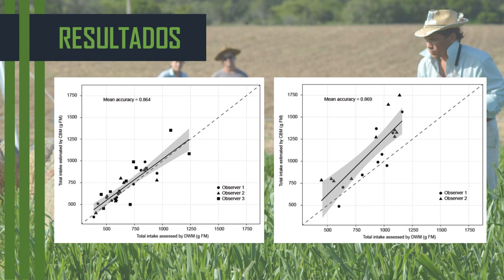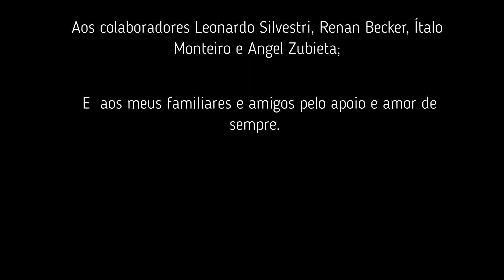Validação de um método de observação direta para avaliar o consumo de forragem de animais em pastejo